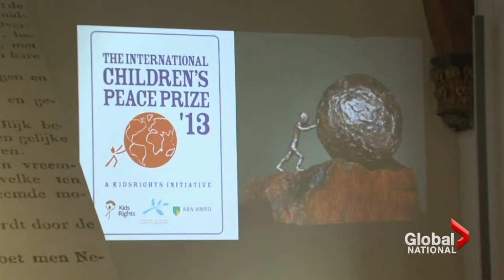Malala Yousufzai's award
Fri, Sep 6: - Malala Yousufzai has been using a near-fatal attack, meant to silence here, to raise awareness about the importance of education for girls. Stuart Greer reports.